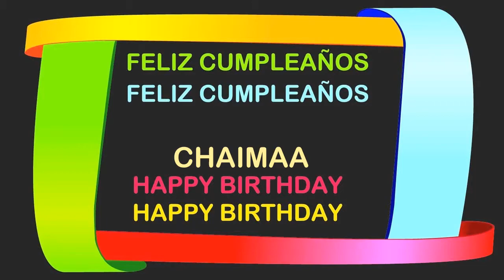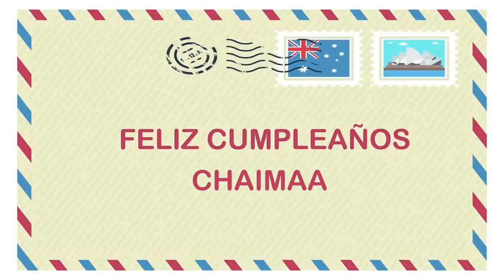Chaimaa Birthday Postcards & Postales